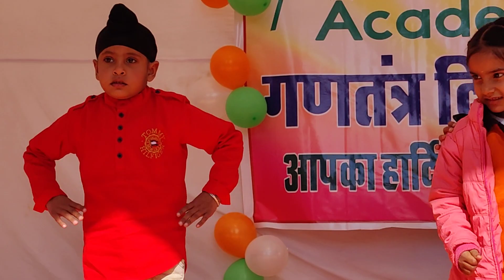26 January 2023